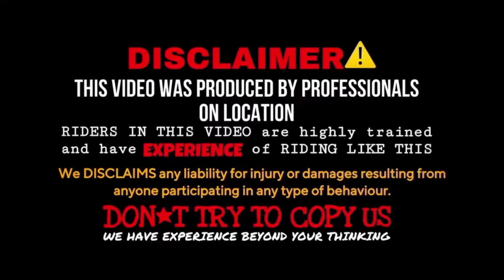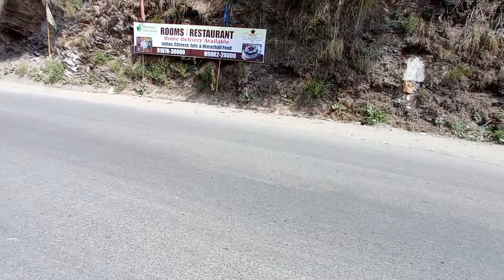horrible ride to home extreme hyper ride 🤕